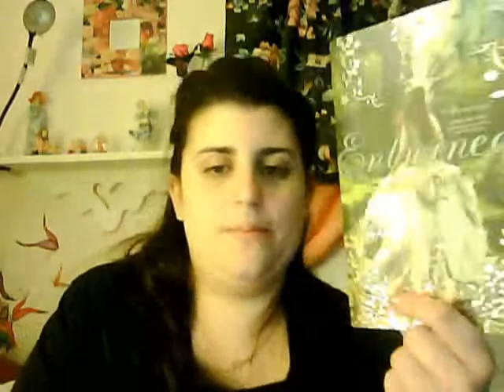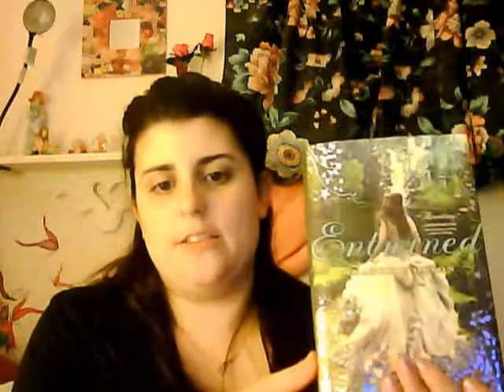Review of Entwined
Entwined by Heather Dixon

I really enjoyed this book and think every fairytale lover should read it.

If you want to watch a good animation of the Twelve Dancing Princesses, follow this